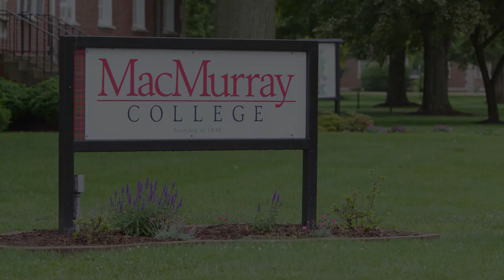MacNation Tour - Week Five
Check out a recap from The Thread of Week Five on the MacNation Tour!